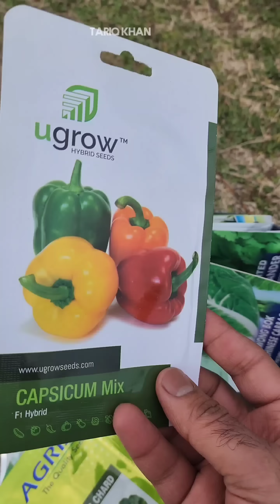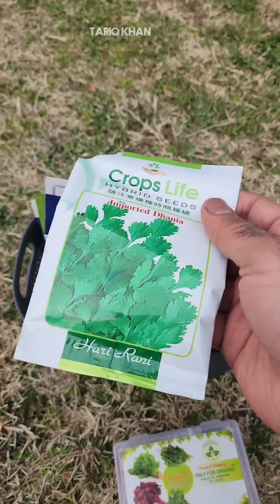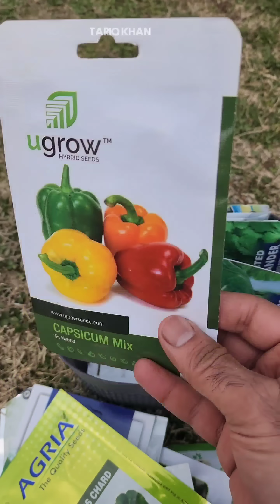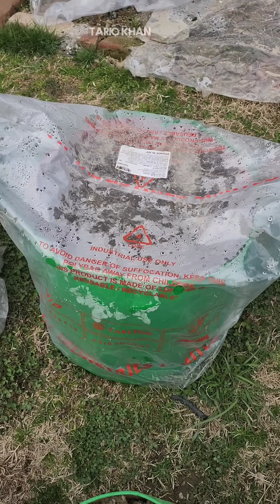Seeds Lagane Ka Time Aagaya | Kitchen Gardening Tips | Polybags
In kashmir we sow different seeds in ending Feb or starting month of March, today we will sow different vegetable seeds using polybags and vases Hope you like the video ...

Name of the seeds we can sow in the ending month of February...
collard green seeds
Red small round turnip seeds
Coriander seeds
Spinach seeds
pea seeds